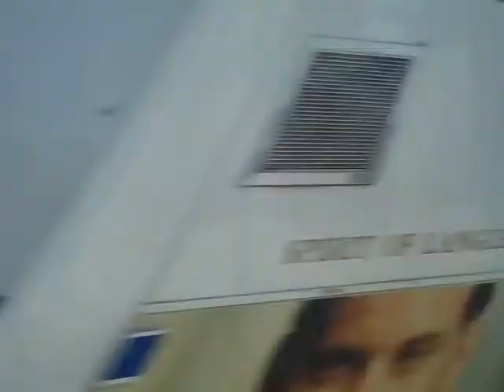Sky Train Scott Road to Columbia Station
Looking east as you cross the Frasier River from Surrey going to New Westminster